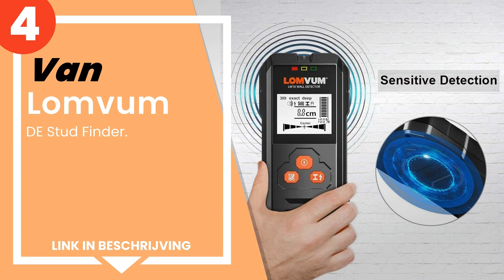De 4 beste metaaldetectoren voor buizen en kabels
1) De Bosch Professional Sto... »
2) De Bosch Professional Sto... »
3) Black+Decker 3-in-1 detec... »
4) Lomvum - DE Stud Finder.

✋ Hier de 4 beste metaaldetectoren voor buizen en kabels, op de markt verkrijgbaar.

-- Tijdindicatoren (Tijdstempels) --

00:00 - Intro
00:08 - 4) Lomvum - DE Stud Finder.
00:45 - 3) Black+Decker 3-in-1 detector (detectieapparaat ter voorberei...
01:16 - 2) De Bosch Professional Store Openen - Bosch Professional Wall...
01:49 - 1) De Bosch Professional Store Openen - Bosch Professional wand...